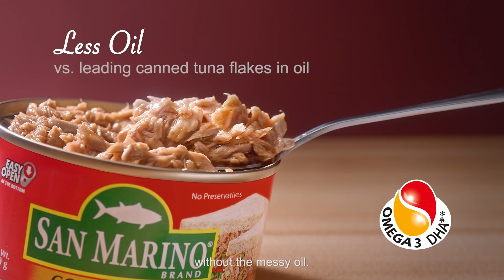San Marino Corned Tuna to Share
No messy oil; lots of healthy tuna goodness.

ASC Ref. No.: C104P102819S